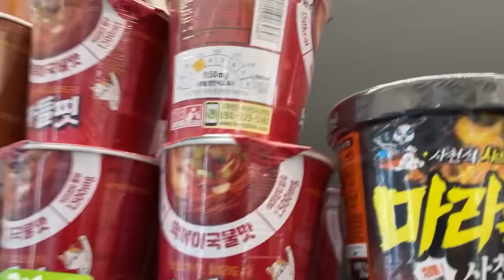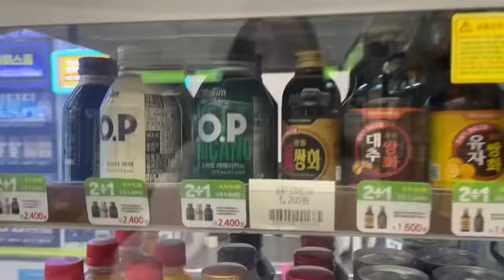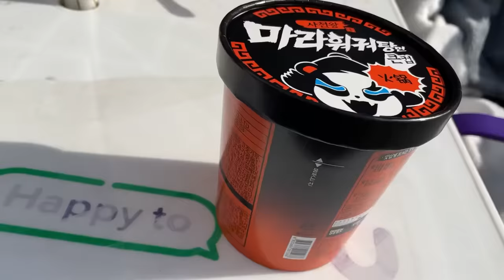Seoul Vlog: Trying Korean Convenience Store Food | Deoksugung Palace | South Korea Trip🇰🇷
Cubies❤️ I tried Korean Convenience Store food since you all wanted me to! And then later visited one of the 5 main palaces of Korea, Deoksugung Palace! Enjoy the Vlog😘